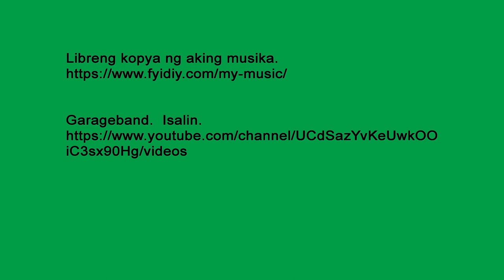Ang Hari ng Mga Kapatid sa Pasaporte, at ang taong ito.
Ang Hari ng Mga Kapatid sa Pasaporte, at ang taong ito. Siya ay higit sa 70 at siya ay 25.

Ito ang link sa video ng isang 70 taong gulang na lalaki na may 25 taong gulang na asawa at nabubuhay sa $800 bawat buwan sa Pilipinas

Libreng Background music.

Image by Tudsaput Eusawas from Pixabay

Image by Rémi Deligeon from Pixabay

Image by Christophe BILLARD from Pixabay

Image by Pfüderi from Pixabay

Image by Shadi Mohammad Chowdhury from Pixabay

Image by S Scholz from Pixabay

Image by Sofia Cristina Córdova Valladares from Pixabay

Photo by Tom Fejér on Unsplash

Photo by Severinus Dewantara on Unsplash

Photo by Serdar Dincer on Unsplash

Photo by Dima Pima on Unsplash

Image by MilosB from Pixabay